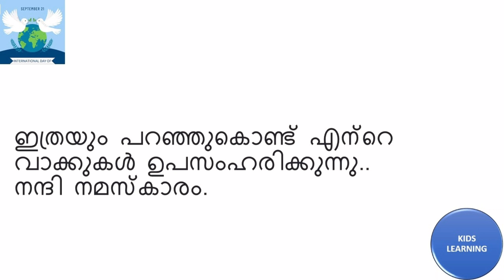5 Lines on World Peace Day in Malayalam| loka samadana dinam 2021| etube kids learning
5 lines on world peace day 2021
5 lines on international day of peace 2021
5 lines on international peace day
international day of peace 2021
international peace day
world peace day speech in malayalam
international day of peace in malayalam
international peace day speech in malayalam 2021
ലോക സമാദാന ദിനം 2021
ലോക സമാദാന ദിനം
loka samadana dinam speech malayalam
loka samadana dina malayalam prasagam